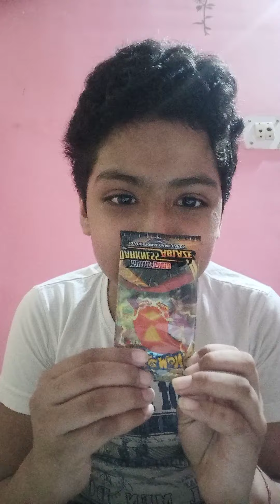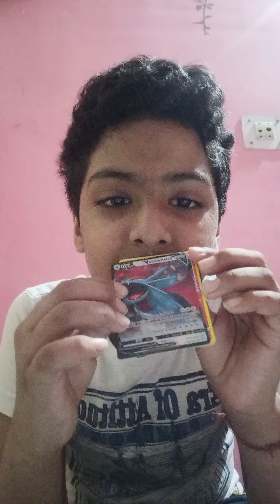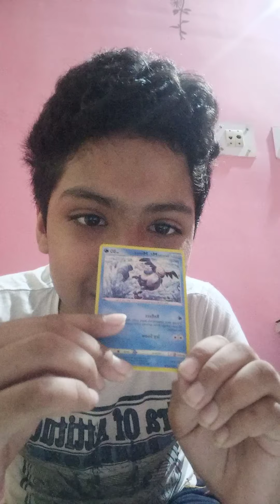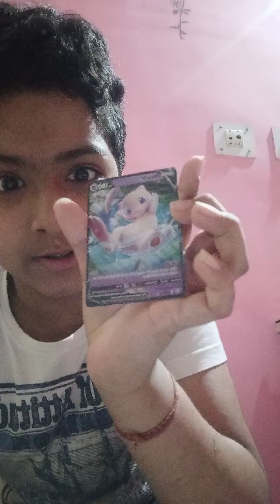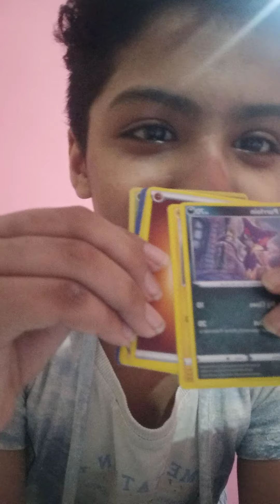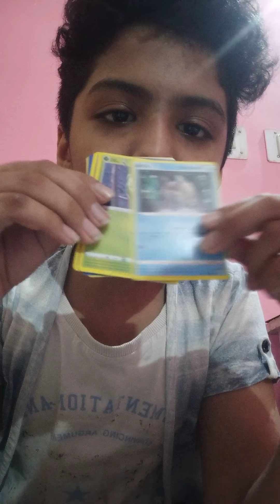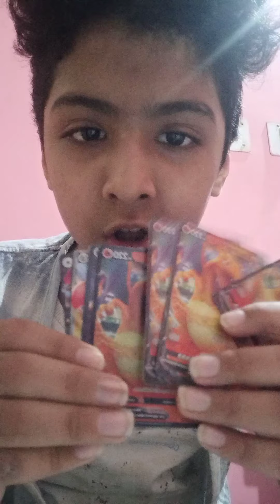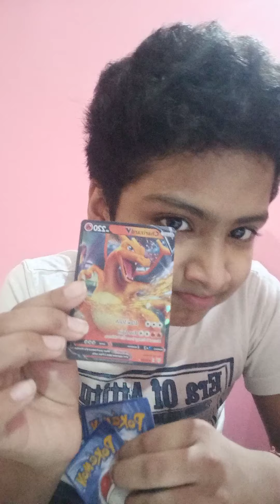pokemon card opening